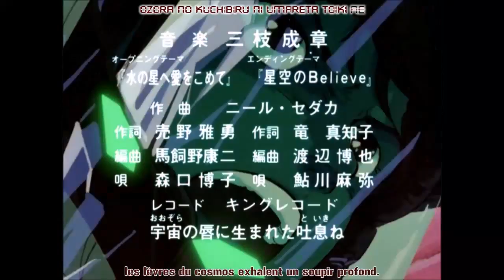Zeta Gundam Opening 2 VOSTFR + Lyrics [Mizu no Hoshi e Ai wo Komete]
Performed by Hiroko Moriguchi
Words by Masao Urino
Arranged by Kouji Makaino
Animation by Sunrise
Lyrics & traduction by Kibo fansub